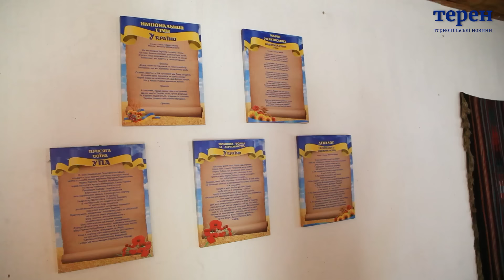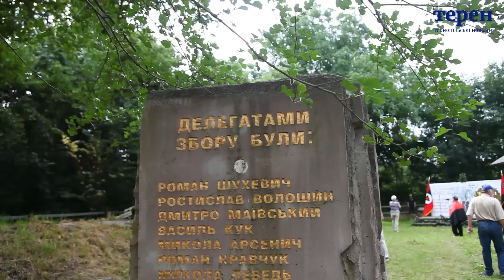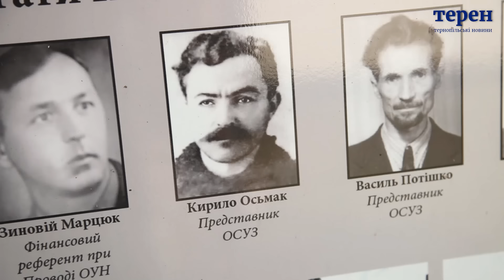На Тернопільщині провели історичну реконструкцію Третього збору ОУН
80-ту річницю з дня проведення Третього надзвичайного великого збору ОУН(б) відзначили на хуторі Веснівка на Тернопільщині. Саме тут у простій сільській стодолі Провід ОУН на чолі з головнокомандувачем Романом Шухевичем прийняв важливі постанови про боротьбу українських націоналістів проти фашизму та більшовизму.